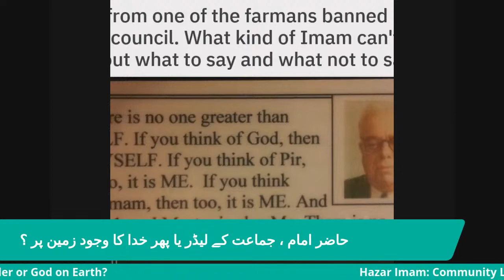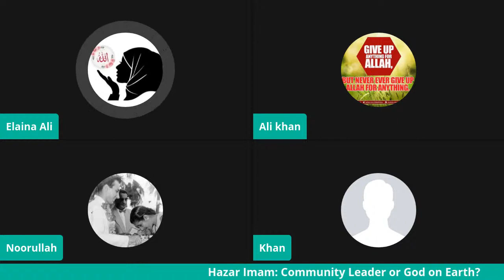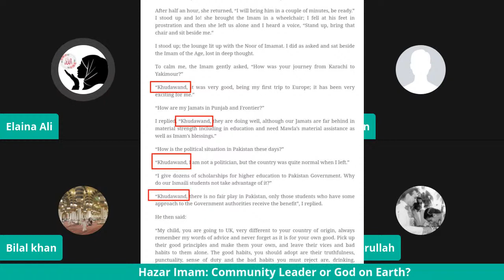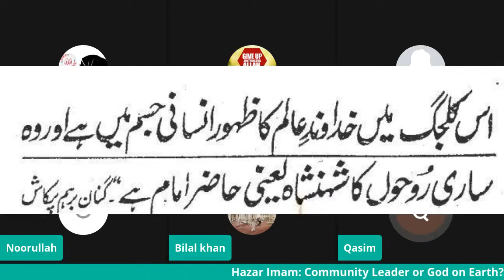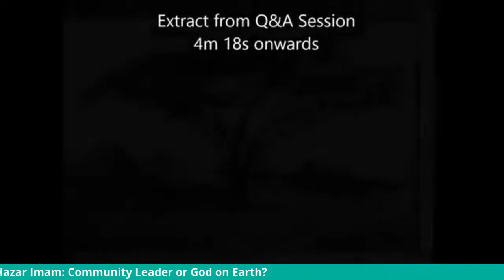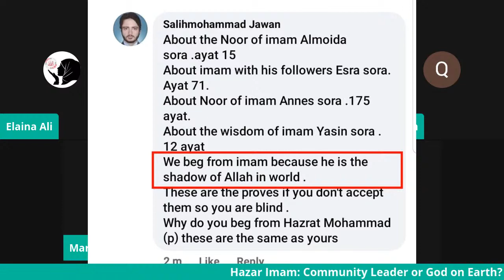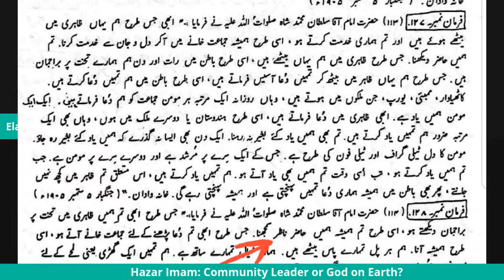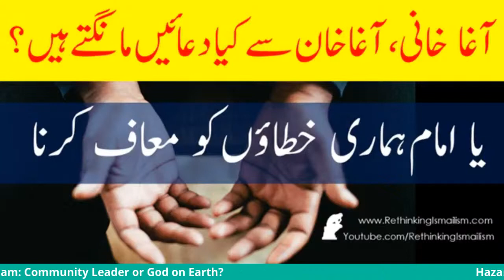Ismailis Attribute all Qualities of Allah to Aga Khan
Ismaili daawa kartay hein ke wo Musulmaan hein, jiss tarah Qadiyani daawa kartay hein. Mirza Qadiyani ne khud ko Khudaa ka Noor kaha tha (na-oozubillah), bilkul ussi tarah Ismaili bhi Aga Khan ko Allah ka Noor maantay hein. Lekin Musulmaan'o ke saamnay Taqqiyah kartay hein aur ye baatein khul kay nehi booltay.

Ismaili-AgaKhanis make false claims that they are Muslims just like Qadiyanis. Ismailis worship Aga Khan as Allah's Noor just like Mirza Qadiyani claimed to be Allah's Noor. Both impostors have made similar claims!